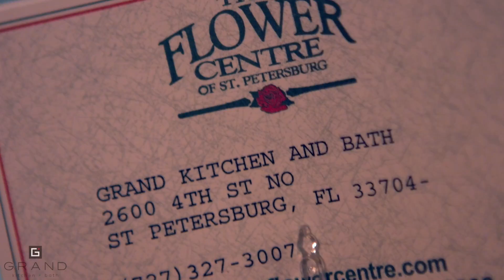6 min clips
This video is about 6 min clips